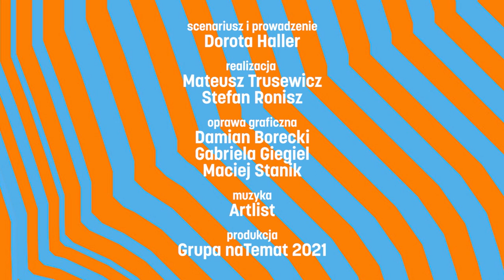"Używając feminatywów, robimy im miejsce". Olga Kozierowska sukces kobiet w biznesie HALLO HALLER #9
"Hallo Haller" to nasz nowy podcast w naTemat.pl. W najnowszym odcinku gościnią prowadzącej Doroty Haller jest Olga Koziorowska, prezeska fundacji "Sukces Pisany Szminką", która opowie m.in. innymi o roli kobiet w biznesie, o feminatywach oraz o tym, dlaczego głos mężczyzn jest ważny w walce o równouprawnienie.

Koziorowska mówiła także o feminatywach. – Kiedyś zastanawiałam się nad tym, że widać, że jestem kobietą i czy to faktycznie jest takie znaczące. (…) Nie mamy problemu z artystką, dziennikarką, sprzątaczką, nauczycielką. Nie są to zawody, które rozdają karty. Dziewczyny, kobiety, pomyślcie o tym szerzej. Z godnością używając żeńskich końcówek, robicie im miejsce – dodała gościni.

Posłuchajcie sami! Zapraszamy na kolejne odcinki "Hallo Haller", w których Dorota Haller rozmawia z inspirującymi kobietami. Nowe odcinki w każdą środę o 20.00 na stronie głównej naTemat.pl, naszym kanale YouTube i Spotify. Zapraszamy!